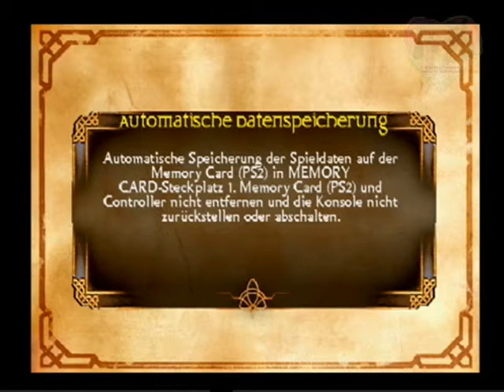Let's Play Together Gauntlet Seven Sorrows [12] - Der verrückte Palast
*seufz* warum muss dieser könig nur so einen verrückten palast haben ? ich meine hier gibt es alles. und so... blah